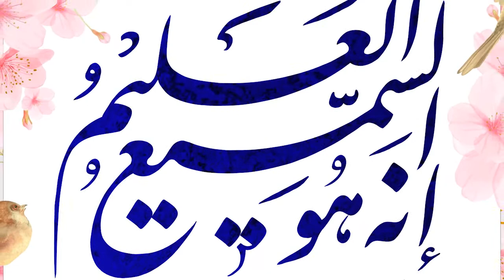مناجات بسیار زیبا و احساسی با خداوند بخشنده مهربان